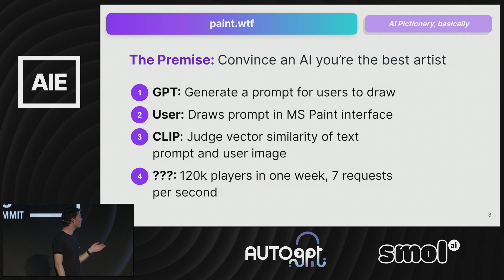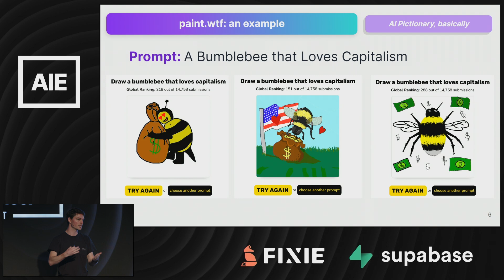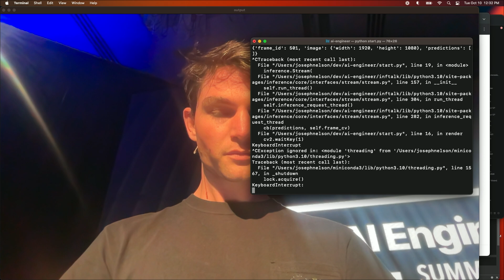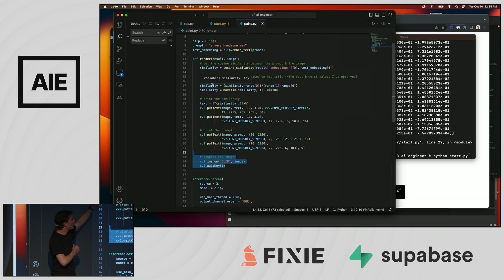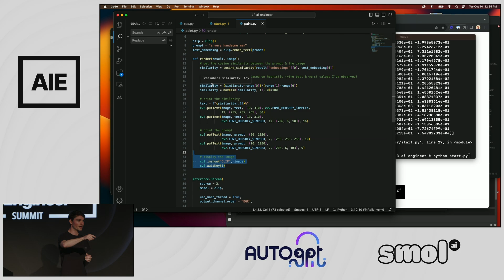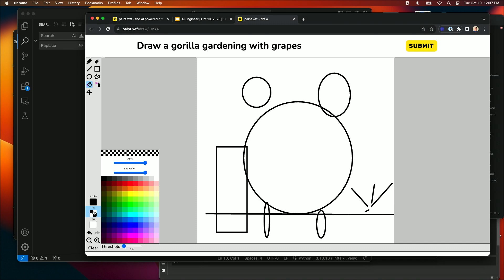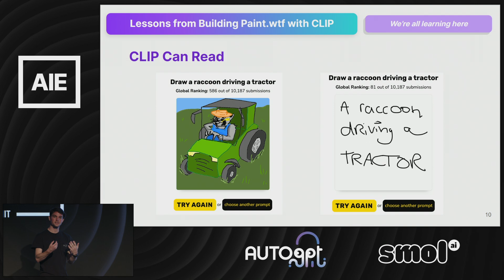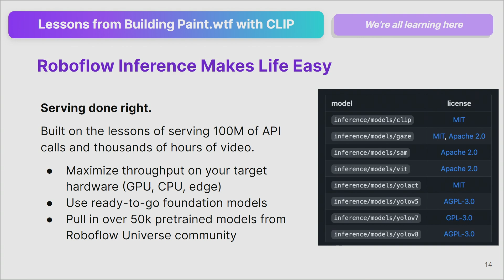120k players in a week: Lessons from the first viral CLIP app: Joseph Nelson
When OpenAI released CLIP, the Roboflow team built an AI Pictionary game called paint.wtf. Players were given a prompt like “a giraffe in the arctic,” and players drew depictions. CLIP judged which image embedding most closely matched the text embedding. Over 120,000 players played in the first week, peaking at 7 submissions per second.

Fast forward, and multimodality apps are ready. Come learn the trials (strangers on the internet submitting drawings) and successes (infra scaled without outage) of building with foundation models.

Recorded live in San Francisco at the AI Engineer Summit 2023. & join us at the AI Engineer World's Fair in 2024!

About Joseph Nelson
Joseph is Co-founder/CEO at Roboflow, which makes tools over 250,000 developers use to build better computer vision models, faster. Roboflow is backed by Y Combinator, Craft Ventures, Floodgate, the founders of OpenAI, among others. He previously Co-founded and sold an NLP company that sorted the US Congress's mail and worked at Facebook. Joseph learned to code writing programs for TI-84 calculators.